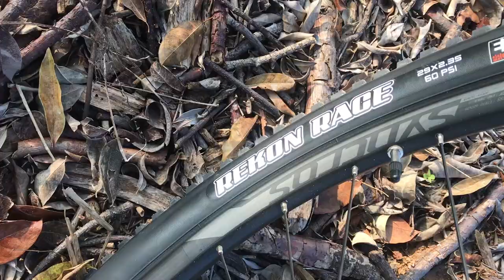Scott Spark RC Comp 2021 | Review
Un pequeño Review de la Scott Spark RC Comp 2021